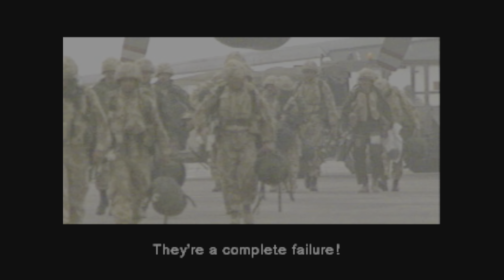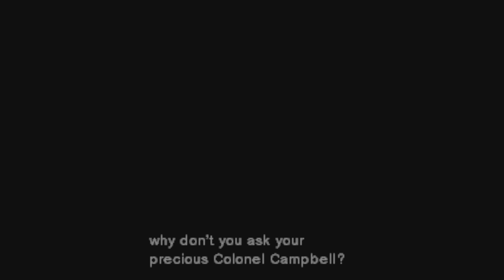Metal Gear Solid 1: Master Collection - "You Enjoy All the Killing, That's Why" (4K & HDR)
Buy my New Book. UK